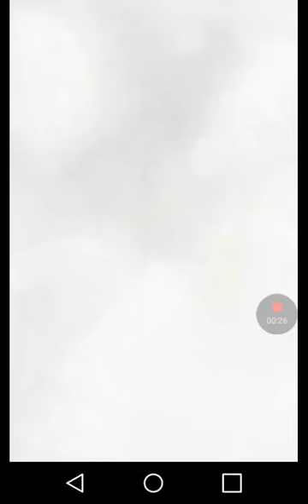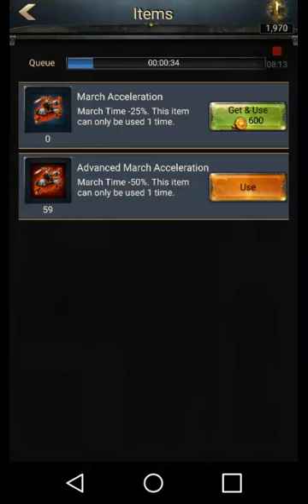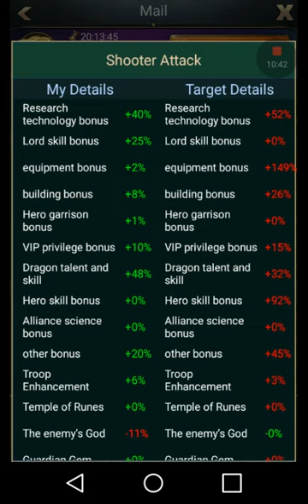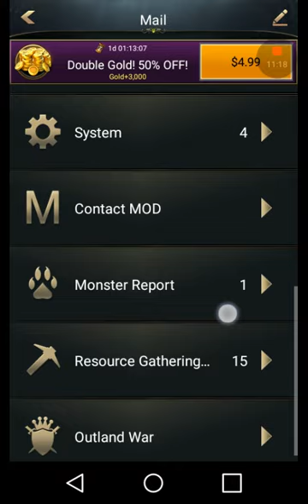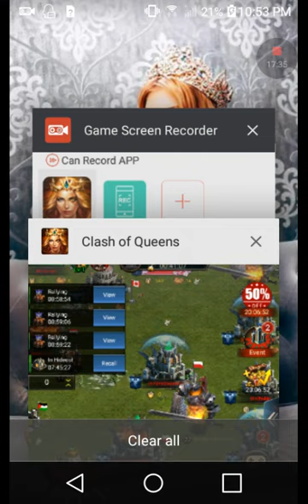Clash Of Queens - KVK 49 vs 6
MOD TheGuardian KVK